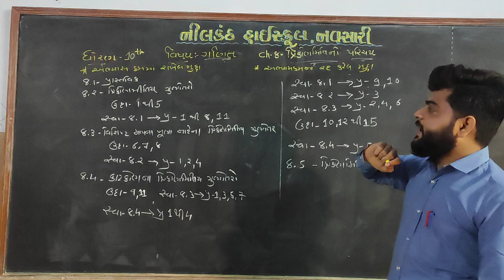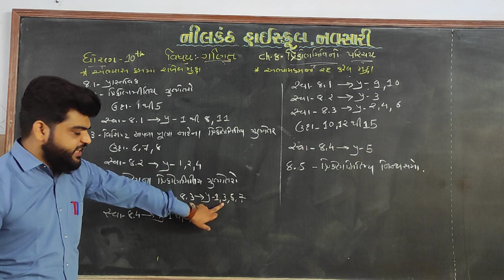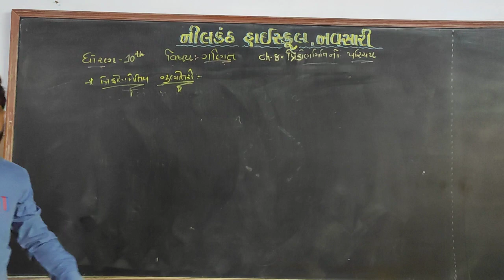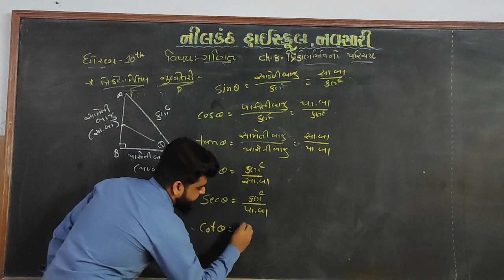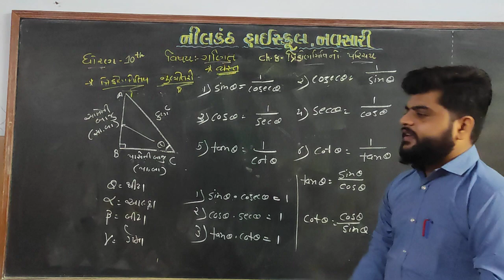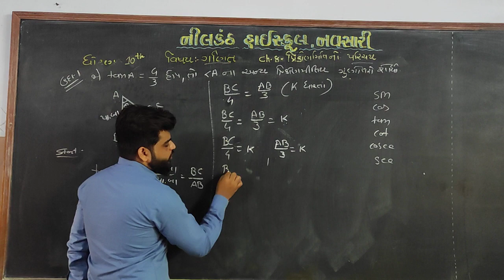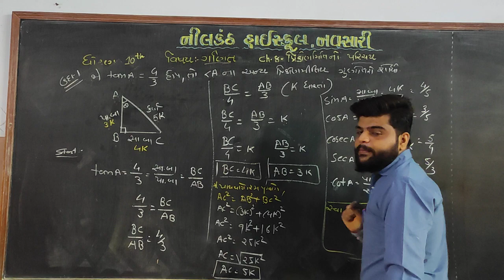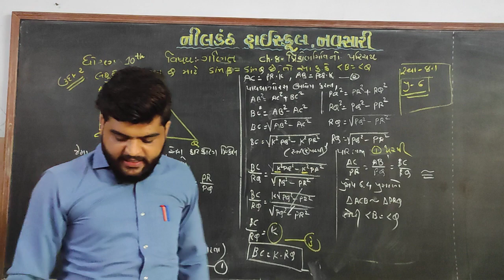std -10th maths ch-8 video no.1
ch-8 ત્રિકોણમિતી નો પરિચય
(introduction and ઉદાહરણ ૧,૨)